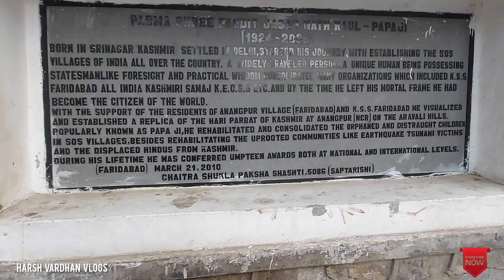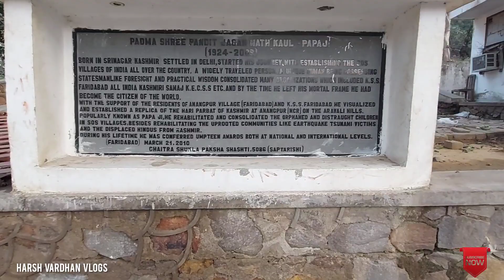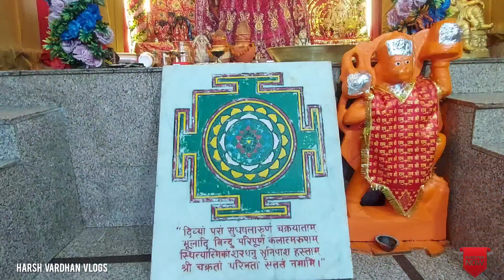चक्रेश्वर हरी पर्वत माता मंदिर | हरी पर्वत फरीदाबाद | Mata Mandir Temple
Address:- Arangpur, Anangpur, Faridabad, Haryana 121003

chakreshwar hari parwat mata mandir
hari parwat mata mandir
hari parwat mata mandir faridabad
chakreswar mata mandir faridabad
faridaba chakreshwar mata mandir
hari parvat mata mandir
chakreshwar hari parwat
hari parwat vlog
hari parvat vloh faridabad
faridabad temple
temple in faridabad
mata mandir
mata mandir faridabad
village anangpur faridabad
anangpur village faridabad
anangpur mata mandir
hari parbat mata mandir
hari parbat
mata mandir hari parbat
kashmiri pandit
sharika devi temple
faridabad
exlplore faridabad
faridabad explore
kashmiri pandits
sharika devi
sharika
kashmiri pandit temple
mata mandir anangpur
kashmiri pandits exodus
exodus of kashmiri pandits
sri chakreshwar jain mandir
mata sharika chakreshwai devi
hatiya mandir
hatya mata mandir
triputi balaji mandir
yogesh bhati anangpur
parvnesh anangpuriya
चक्रेश्वर हरी पर्वत मंदिर फरीदाबाद
चक्रेश्वर हरी पर्वत
hindu temple
faridaba hindu temple
चक्रेश्वर हरी पर्वत अनंगपुर
चक्रेश्वर हरीपर्वत माता मंदिर

Harsh Vardhan Singh
Faridabad { Haryana }